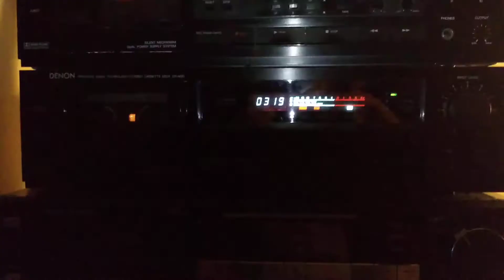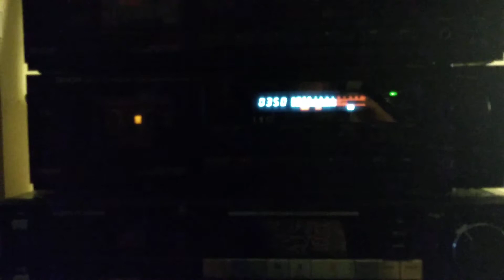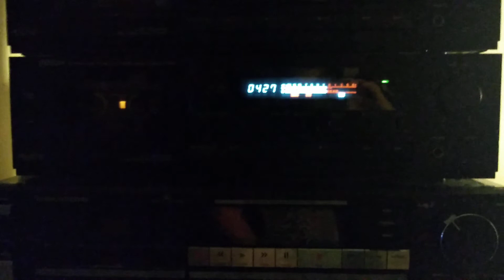ADF vs. Denon DR-M20